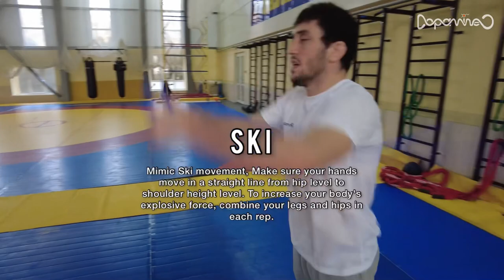Sidakov's Full Wrestling Workout with Resistance Bands.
Sidakov, the world champion wrestler, demonstrates his wrestling workout using Dopamineo Resistance Bands.